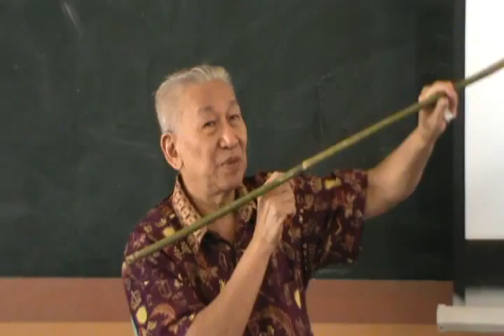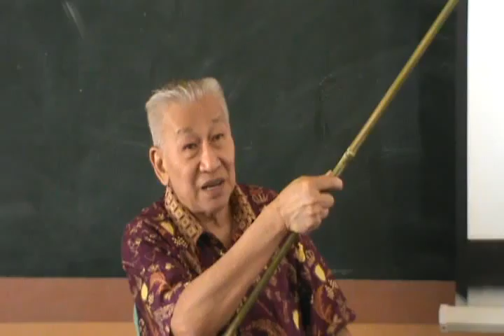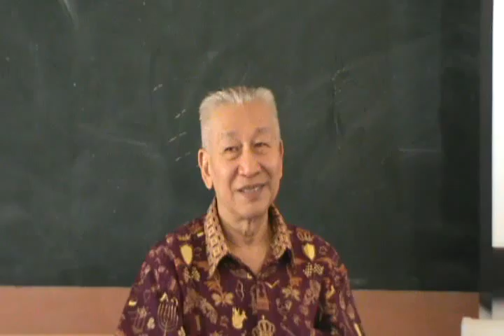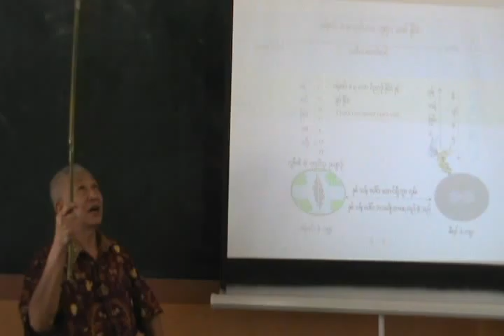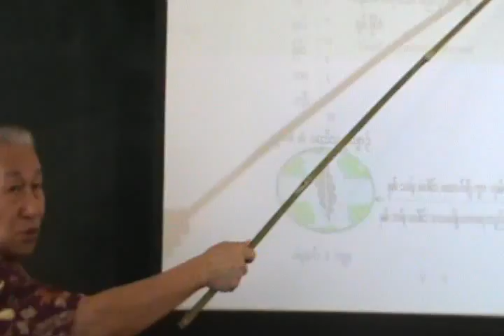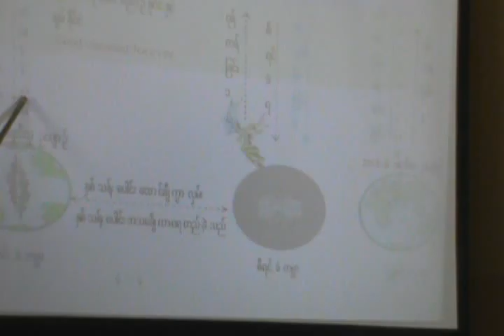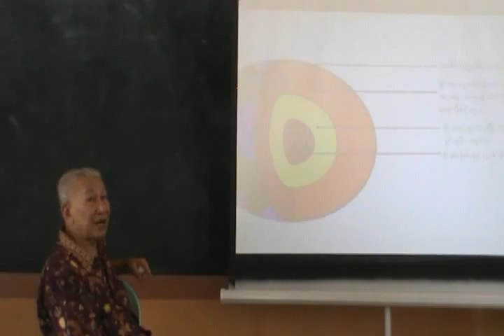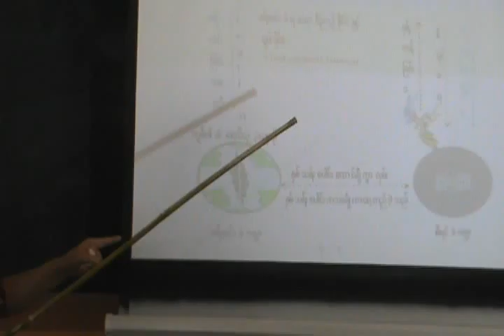Freedom ~ Happy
8 May 2015 Nam Kham
M2U00914